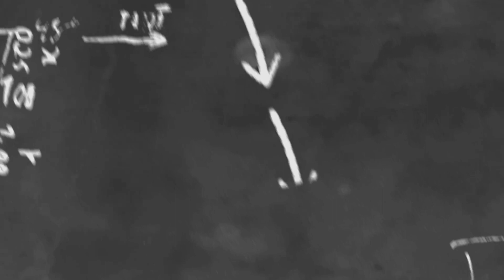ဆံပင်ညှပ်လိုက်တာဆယ်ကျော်သက်လေးလိုနုပျိုသွားတယ်ဆိုတဲ့ "ဝတ်မှုံရွှေရည်"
cele star
cele new
myanmar new
myanmar model
myanmar movie
myanmar cele